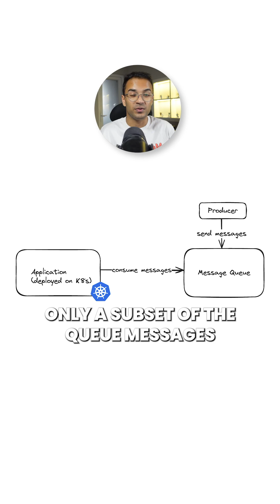How to Make Cloud Development Easier With mirrord for Teams